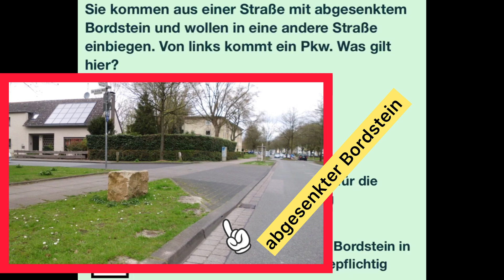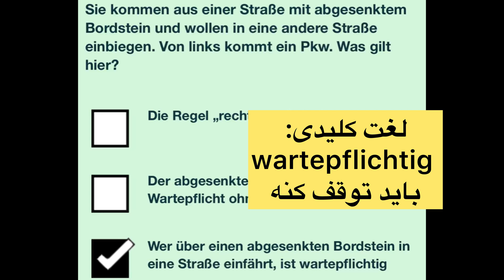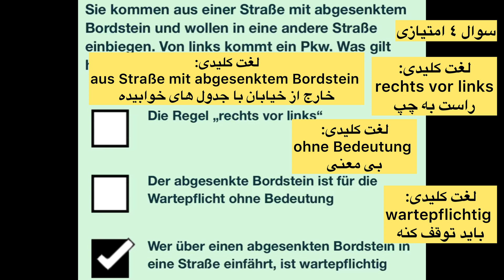سوال جديد ۲۵۳ گواهینامه آلمانی | ۲۰۲۵ | به فارسی | Führerschein Fragebogen 🇩🇪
Grundstoff
Verhalten im Straßenverkehr
Einfahren und Anfahren
قسمت دویست و پنجاه و چهارم

ویدئو های پر طرفدار کانال
شرايط درخواست اقامت دائم المان

Danke dafür. :-)